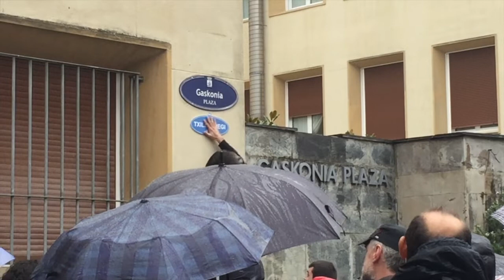'Txillardegiren Antigua'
Txillardegiren Antigua ibilaldia egin dute, bertatik bertara bisitatuz Txillardegik txikitan ezagutu eta Antigua 1900 liburu zoragarrian islatu zituen hainbat leku. Josu Tellabide etnologoak gidatu du ibilaldia.